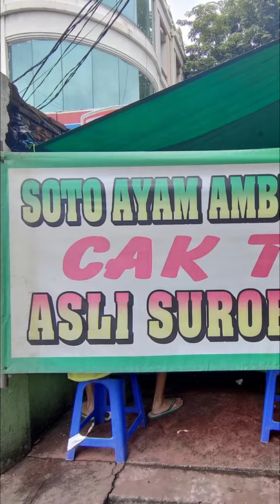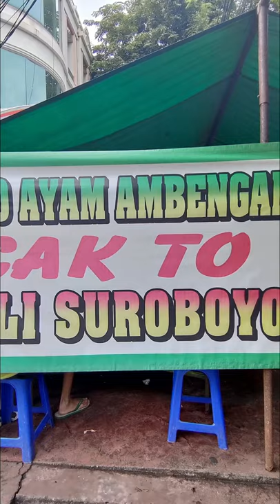Soto Ayam Enak Di Jakarta Barat, Soto Ambengan Cak To Asli Suroboyo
Anda mencari soto ayam di kawasan Jakarta Barat pagi-pagi? Coba mampir ke Soto Ambengan Cak To Asli Suroboyo. Warung soto kaki lima yang satu ini relatif recommended. Seperti apa Soto Ambengan Cak To Asli Suroboyo? Silakan simak penampilannya atau cerita Bang Emmet di sini